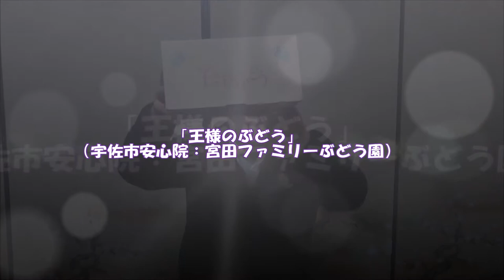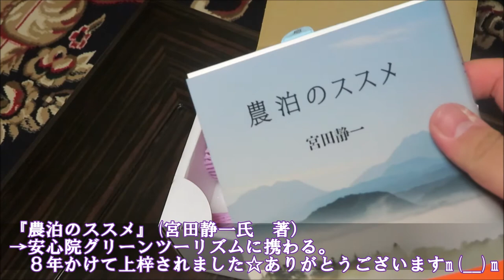【大分】王さまのぶどう🍇｜宇佐市安心院：宮田ファミリー農園さま 大分学検定賞品【ワイン ジュース】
第８回大分学検定の辻野功記念賞。

今回は宇佐市安心院の宮田ファミリー農園さまから王様のぶどうセットを頂きましたm(__)m
ありがとうございますm(__)m賞品のご紹介を行いますm(__)m

📚宮田静一さん著書『農泊のススメ』ご購入はこちら

　📚大分学検定対応参考書「まるごと分かる大分県」　ご購入はこちら